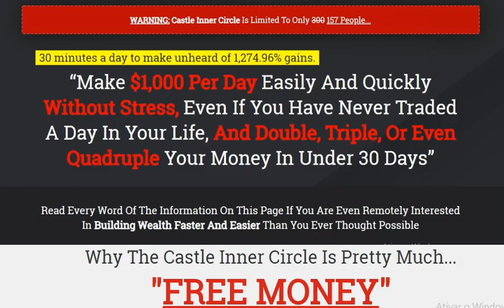Making Money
Make Money via Forex, analaysing Candle patterns, making this way thousands of $$$